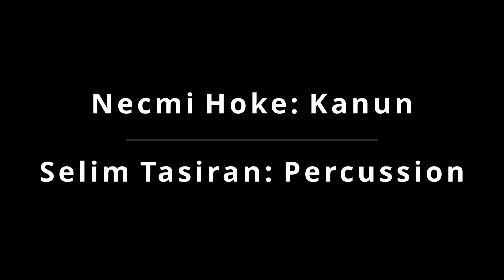Necmi Hoke and Selim Tasiran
Samples of Turkish music performed by Necmi Hoke (kanun) and Selim Tasiran (percussion). Also features dancers from Group Anatolia.